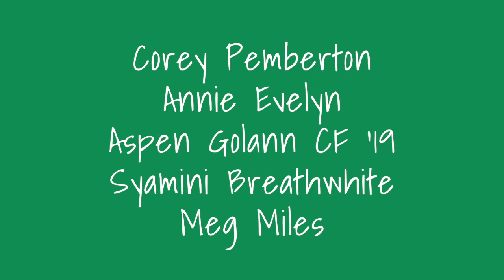In The Making: Crafting the Future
On Thursday, November 5, we hosted a live, virtual conversation with founders, team members, and colleagues of Crafting the Future, as part of our In the Making series. Crafting the Future is an organization working to diversify the fields of art, craft, and design by connecting young BIPOC artists with opportunities that will help them thrive. Watch a video of the full conversation here.

"In the Making" is a new public programs series where we connect with a range of new voices, fields, and perspectives. Learn more and view a full list of participants